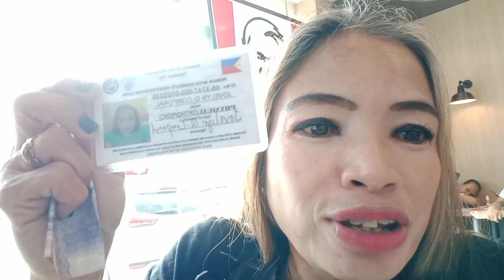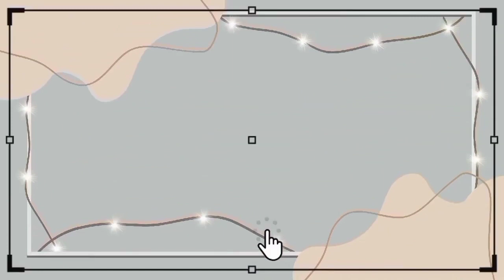GUMALA AT KUMAIN SA KFC | JUVY LIIT